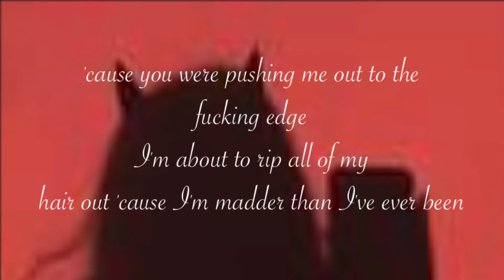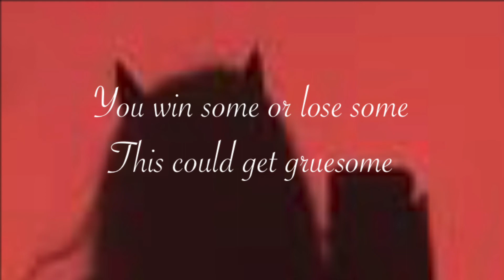Cry (ashnikko cover FT. Diana)